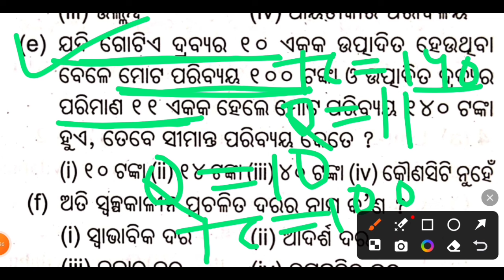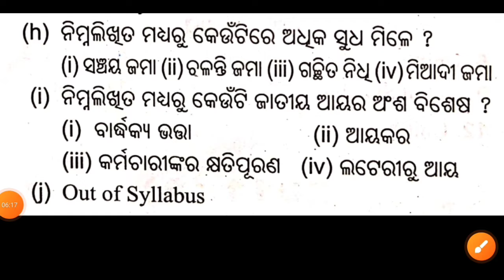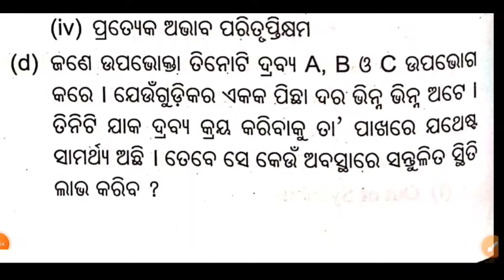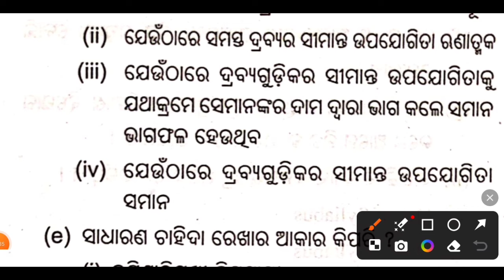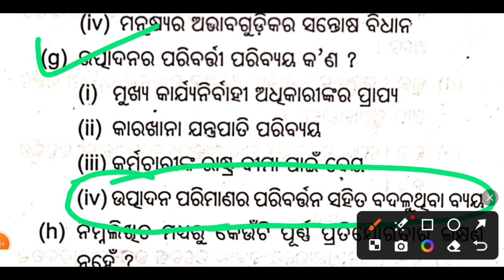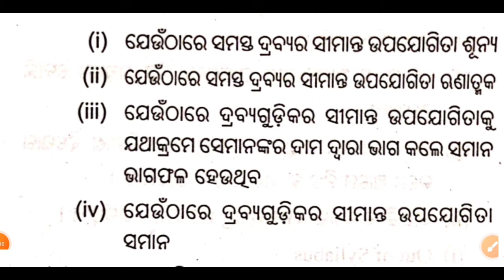chse odisha Exam 2024 !+2 2nd year arts Economics MCQs!!+2 ଅର୍ଥଶାସ୍ତ୍ର MCQs Discussion for 2024 Exam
✓chse odisha.